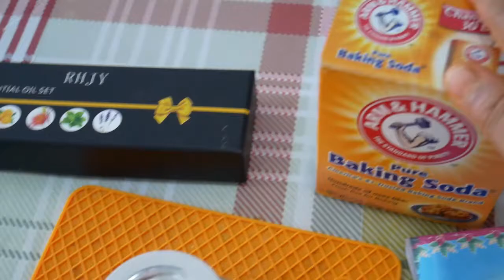*HINDI* How To make Your Home Smell Fresh Always\\ D.I.Y. Room Freshener Ideas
HELLOOOO...

Friends.. glad you found my channel moushreeslittleworld in you-tube.. I am Moushree an Indian vlogger staying in Malaysia.. I make videos about cooking, haul, diy, travelling, lifestyle..

In this video I have Shared how to make D.I.Y. room freshener at home easily because they say smell good feel good specially now when we are spending most of our time at home. All these D.I.Y, room fresheners are easy to do with minimum things.

     XOXO
  Moushree

COOK WITH MOUSHREE--

VLOGS--